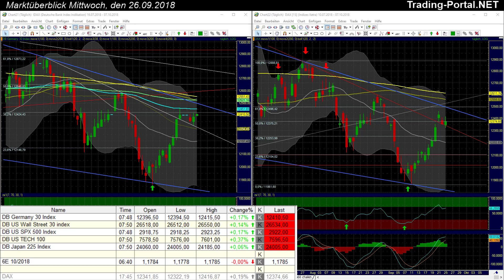Die FED im Blickpunkt